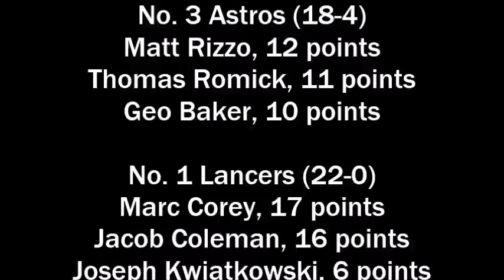Division I boys basketball final: Pinkerton vs. Londonderry (2015)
Londonderry holds off Pinkerton in the final moments to win 47-46 and complete an undefeated season in the Division I final on March 21, 2015.